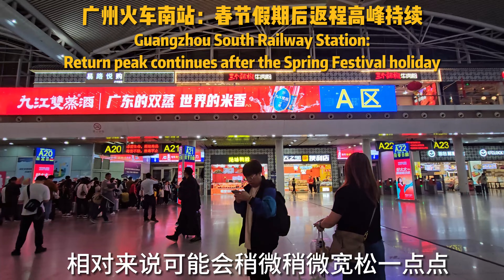中国广州火车南站所见：春节假期后返程高峰持续 地铁延长服务一小时Railway Station in China: Return peak after Chinese New Year holiday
Southern China's Guangzhou South Railway Station:Return peak continues after the Spring Festival holiday中国广州火车南站所见：春节假期后返程高峰持续 地铁延长服务一小时